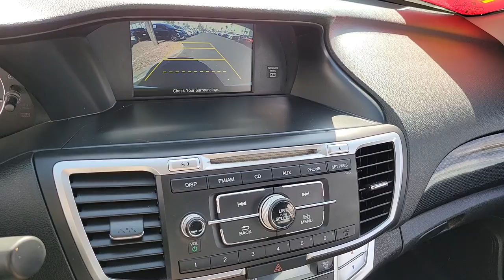2015 Honda Accord Sedan Henderson, Las Vegas, Laughlin, St George, Flagstaff, NV H222411A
White Orchid Pearl [LISTING TYPE] 2015 Honda Accord Sedan 4DR I4 CVT SPORT available in Henderson, Arizona at Findlay Honda Henderson. Servicing the Las Vegas, Laughlin, St George, Flagstaff, NV area.
2015 Honda Accord Sedan 4DR I4 CVT SPORT - Stock#: H222411A

Side Impact Beams,Dual Stage Driver And Passenger Seat-Mounted Side Airbags,Low Tire Pressure Warning,Dual Stage Driver And Passenger Front Airbags,Curtain 1st And 2nd Row Airbags,Airbag Occupancy Sensor,Rear Child Safety Locks,Outboard Front Lap And Shoulder Safety Belts -inc: Rear Center 3 Point, Height Adjusters and Pretensioners,Back-Up Camera,Front Bucket Seats -inc: driver's seat 10-way power adjustment including power lumbar support,Driver Seat,4-Way Passenger Seat -inc: Manual Recline and Fore/Aft Movement,Full Folding Bench Front Facing Fold Forward Seatback Rear Seat,Manual Tilt/Telescoping Steering Column,Leather Steering Wheel,Front Cupholder,Rear Cupholder,Valet Function,Remote Releases -Inc: Mechanical Cargo Access and Mechanical Fuel,Cruise Control w/Steering Wheel Controls,Dual Zone Front Automatic Air Conditioning,HVAC -inc: Underseat Ducts and Console Ducts,Glove Box,Driver Foot Rest,Interior Trim -inc: Metal-Look Instrument Panel Insert, Metal-Look Console Insert and Chrome/Metal-Look Interior Accents,Full Cloth Headliner,Vinyl Door Trim Insert,Urethane Gear Shifter Material,Day-Night Rearview Mirror,Driver And Passenger Visor Vanity Mirrors w/Driver And Passenger Illumination,Full Floor Console w/Covered Storage, Mini Overhead Console w/Storage and 2 12V DC Power Outlets,Front Map Lights,Fade-To-Off Interior Lighting,Carpet Floor Trim and Carpet Trunk Lid/Rear Cargo Door Trim,Cargo Area Concealed Storage,Cargo Space Lights,FOB Controls -inc: Cargo Access,Instrument Panel Bin, Driver / Passenger And Rear Door Bins,Delayed Accessory Power,Systems Monitor,Outside Temp Gauge,Analog Appearance,Seats w/Cloth Back Material,Manual Adjustable Rear Head Restraints,Front Center Armrest and Rear Center Armrest,2 Seatback Storage Pockets,Perimeter Alarm,Immobilizer,2 12V DC Power Outlets,Air FiltrationRadio: 160-Watt AM/FM/CD Audio System -inc: 4 speakers, Pandora compatibility, Bluetooth streaming audio, USB audio interface, MP3/auxiliary input jack, MP3/Win